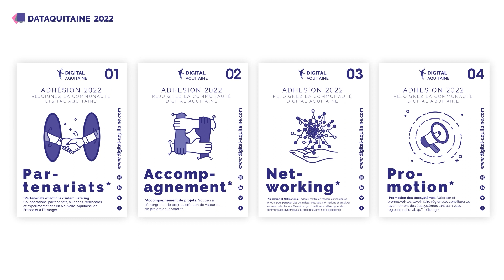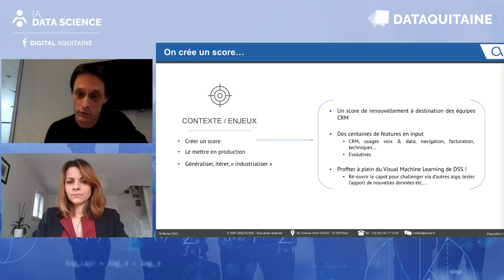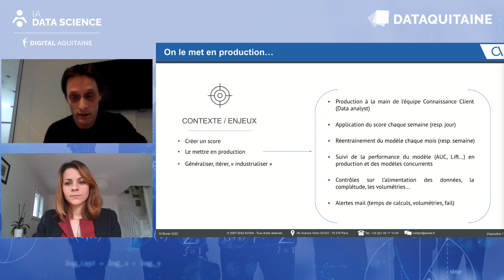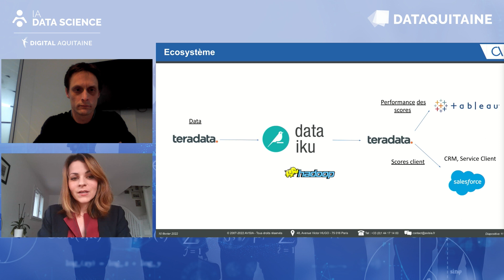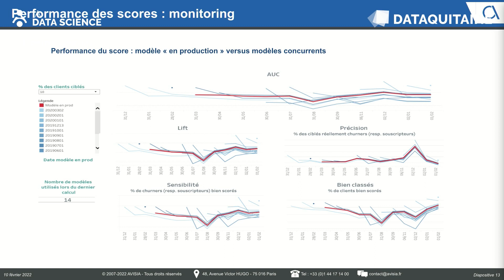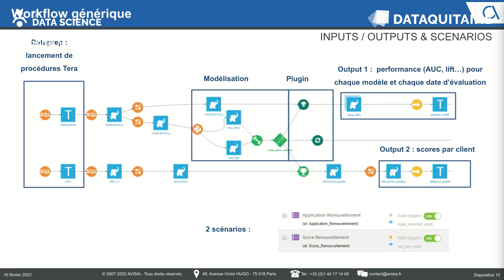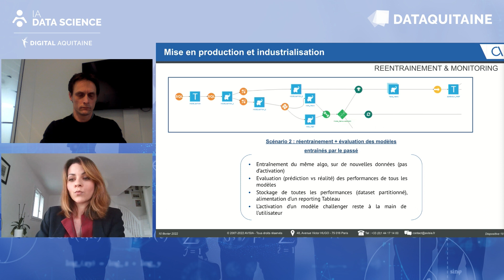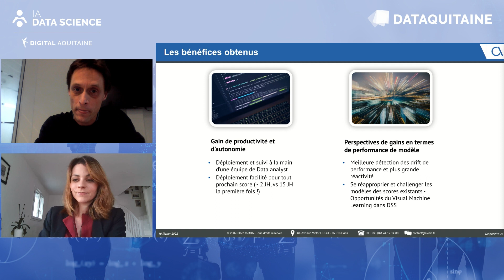Comment mettre en production et suivre la performance de nombreux modèles dans le temps - Avisia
Découvrez comment Avisia a accompagné l’un de ses clients dans le
développement d’un outil d’aide à la décision lui permettant de prioriser ses réponses à
appel d’offre, en s’appuyant sur des modèles de Machine Learning, des méthodes
d’interprétabilité et de la visualisation de données.

1. Introduction

Le pôle connaissance clients de Bouygues Telecom intervient sur des sujets de compréhension du comportement client par la valorisation de la donnée de manière transverse.
Depuis 2009, AVISIA, cabinet de conseil data-centric présent à Paris, Nantes, Lyon, Bordeaux et Lille, les accompagne tant sur du renfort dactivité que sur des démarches innovantes génératrices de valeur.
Cest dans ce cadre, et grâce à son statut de partenaire Dataiku, quAvisia a mené pour Bouygues Telecom un projet dindustrialisation de scores basé principalement sur Dataiku Data Science Studio (DSS), dont lobjectif principal était de mettre en production et de suivre la performance de nombreux modèles dans le temps.

2. Méthodologie

La méthodologie de ce projet a été la suivante :
- Créer un score de renouvellement à destination des équipes CRM basé sur des centaines de variables de natures et de sources différentes.
- Le mettre en production : appliquer et réentraîner le modèle régulièrement, suivre les performances des différents modèles, contrôler la qualité des données, alerter automatiquement sur les éventuels problèmes.
- Généraliser, itérer, industrialiser : monitorer une dizaine de scores avec pour chacun une dizaine de modèles alternatifs (utilisation dun reporting Tableau), rendre les scores opérationnels en les mettant à disposition des téléconseillers, créer un flow générique permettant la reproduction pour tout nouveau score.

3. Originalité / perspective

Ce projet a permis un gain de productivité et d'autonomie conséquent : le déploiement dun nouveau score est 7 fois plus rapide, et léquipe composée essentiellement de Data analyst peut suivre et déployer elle-même les scores. Des perspectives de gains en termes de performance de modèle sont également attendues (facilité à tester de nouvelles approches, que ce soit par enrichissement des features ou utilisation dautres algorithmes, agilité accrue pour opérer les scores) et bénéficient in fine aux équipes CRM et Service Client.

A propos d'Avisia

Notre Cabinet, fondé en 2007 et présent à Paris, Nantes, Lyon, Bordeaux et Lille, s'articule autour de trois pôles d'expertises : la data, le digital et la technologie. A travers une équipe de passionnés et d'experts, nous sommes spécialisés dans le conseil, l'intégration et la réalisation de projets « Data Centric ».

A propos des orateurs

Joanna Morais, Data scientist consultant
Matthieu Pourbaix, Manager Data Scientist